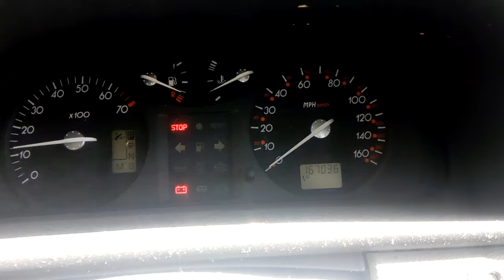B3852 ДВС (Двигатель) Renault Laguna-2 2.0i F4R713